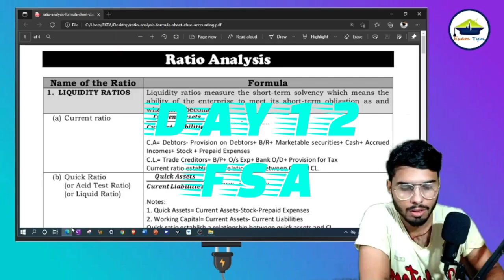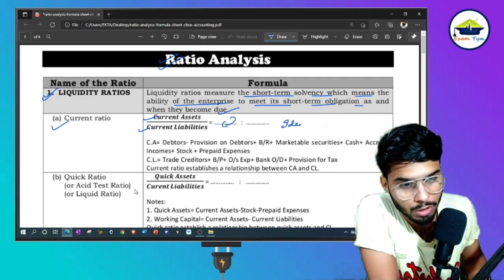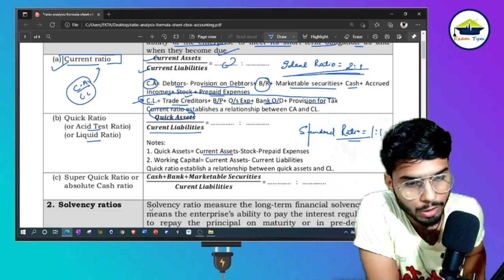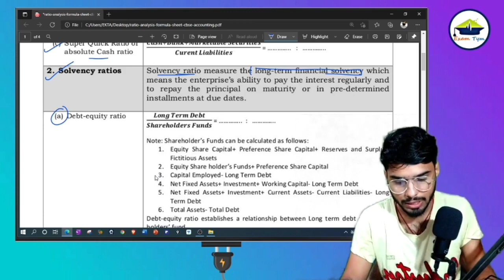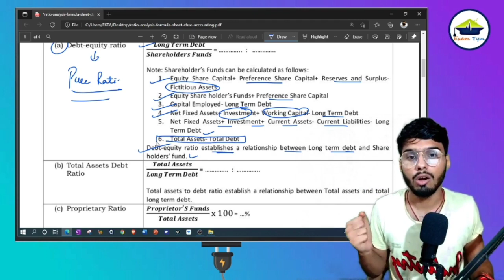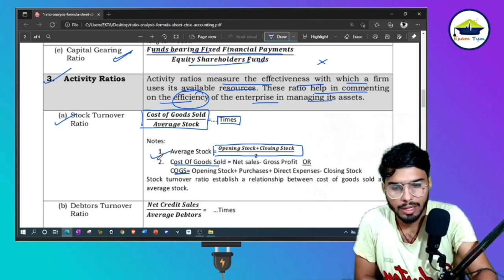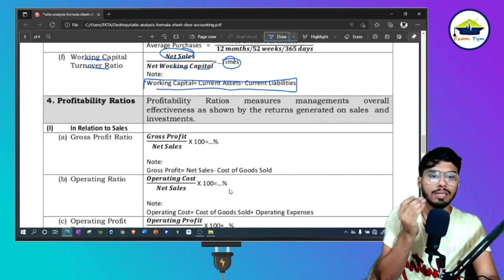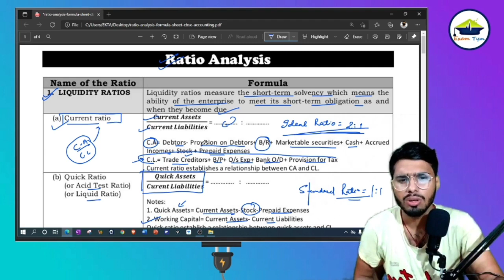DAY 12 FSA || FINANCIAL STATEMENT ANALYSIS || BHU B.COM || EXAMTYM🔥